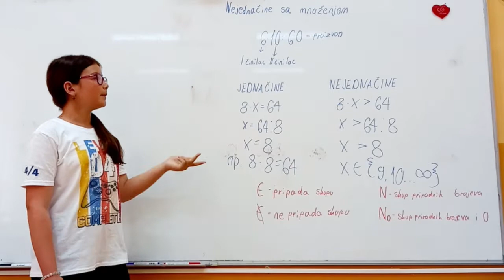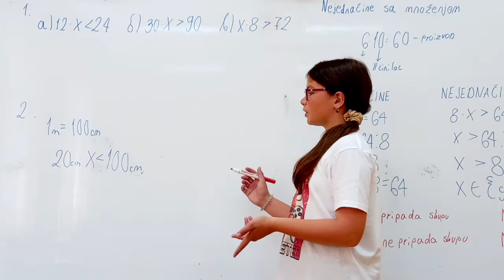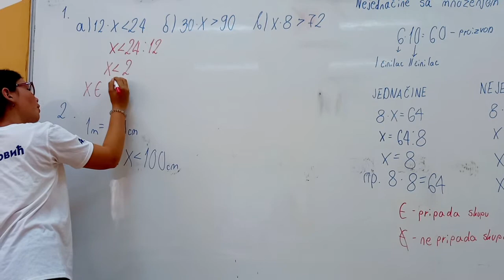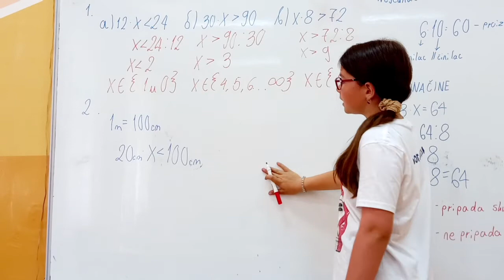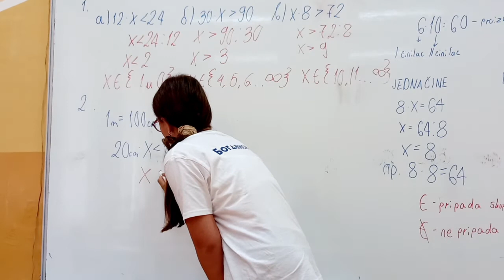DECA▶️DECI /#4.razred/Matematika/Nejednačine sa množenjem/Mija Bogdanović